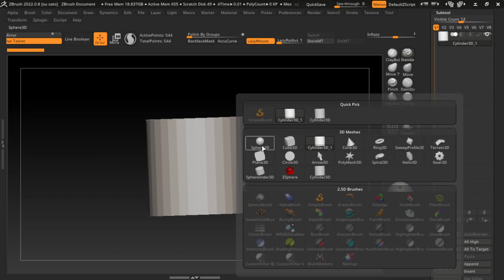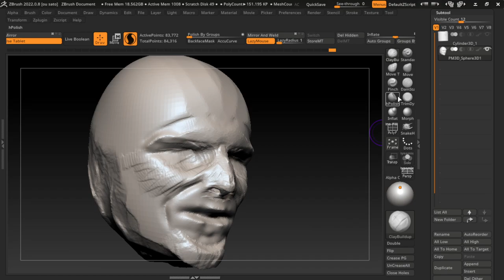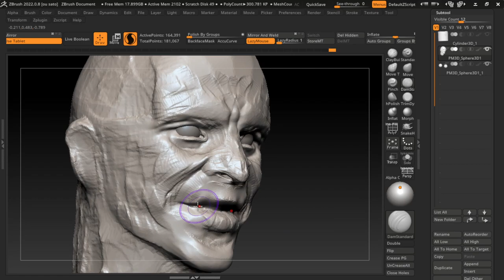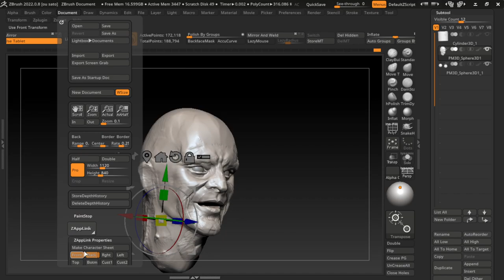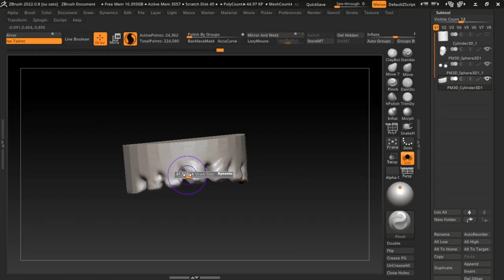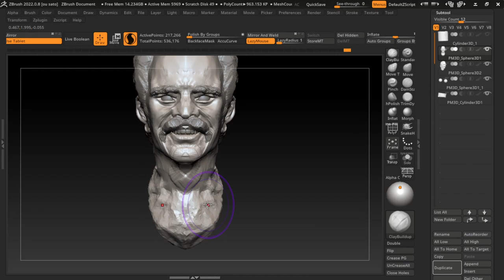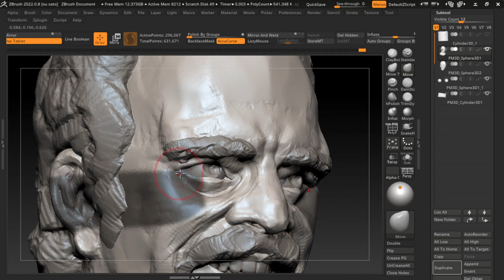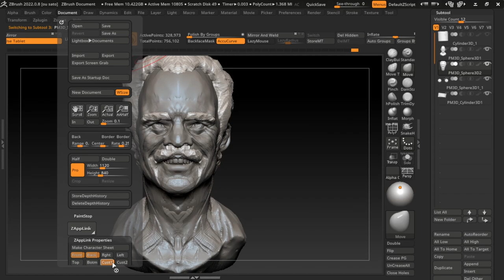30 Minutes Zbrush Sculpting 455:Simon(Steven Ogg)